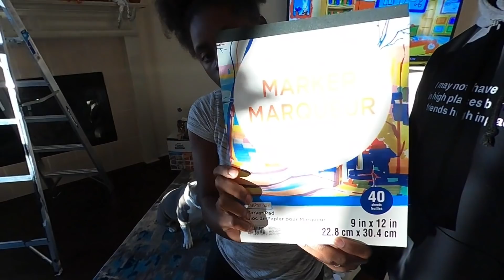GoodwinSZN VLOGMAS: Decorating The Christmas Tree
Hey GoodwinSZN, Happy VLOGMAS !!! Join us as we decorate our new Christmas tree. What color ornaments do you think we are decorating our tree with?

Marae's Instagram- @maraegoodwin